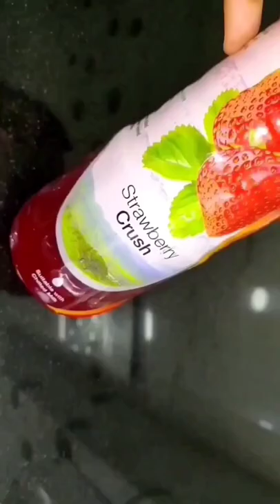Popsicles in different colours holi special#shorts